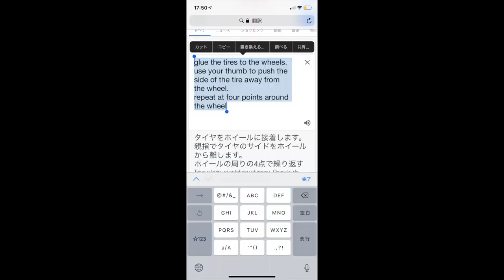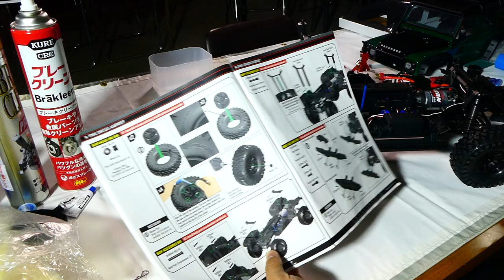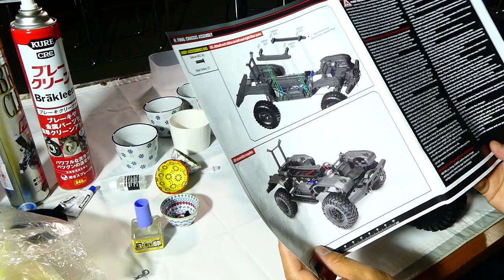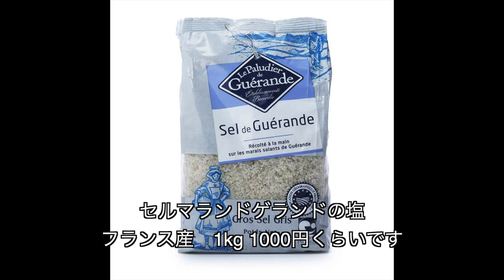Wander vogel RC #13 Build Review TRAXXAS TRX-4 組み立て その6 タイヤ＆ボディマウントVictory celebration 山中湖 廃墟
ラジコン素人がTRAXXASに挑む！日本一分かり易い組み立て動画
ワンダーフォーゲルフィールド　山中湖廃墟でスケールクローラーTRX-4を組み立てる動画

山中湖の廃墟で重機、ユンボ、トラックのRC（ラジコン）とリトルアーモリーとミニチュアを使って再生していく物語です。吉田うどんをたまに食べます。
Little-armory  Miniature

Scale crawler
Ruins RC
効果音ラボ
ARカメラ「ホロリー」